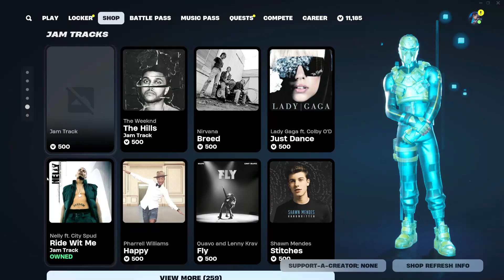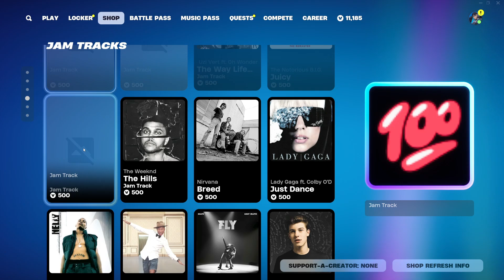🌟 Fortnite Item Shop | California Love Emote!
Today, we got a brand new icon series emote, California Love!